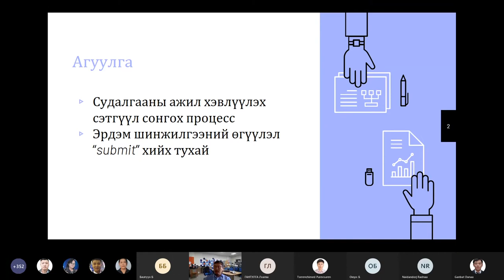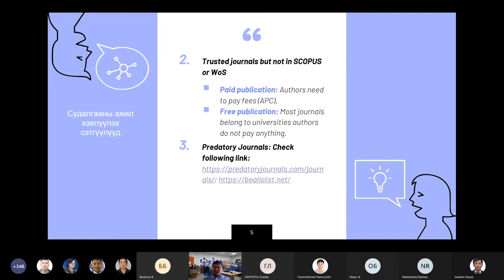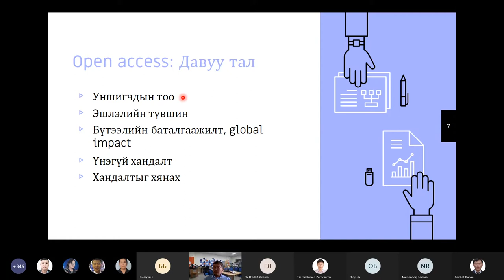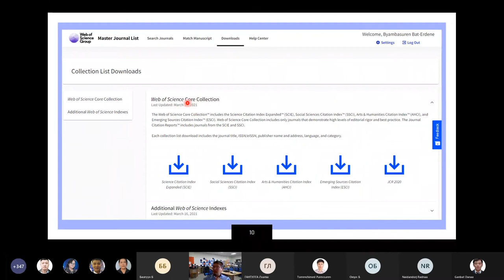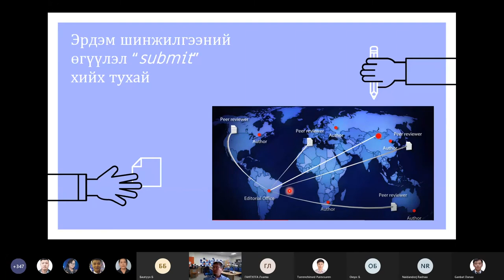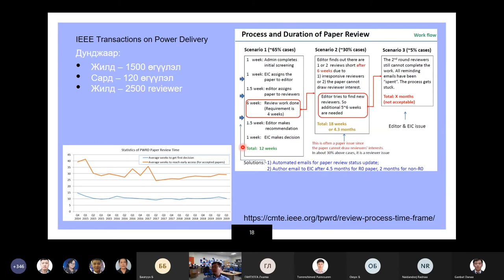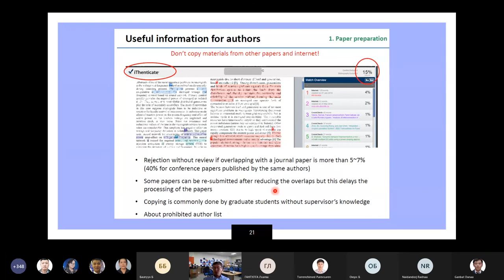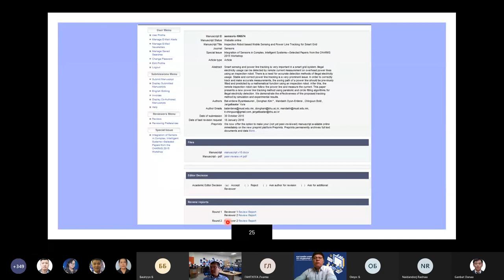БСЧХ сургалт багц 3_Судалгааны ажлыг хэвлүүлэх